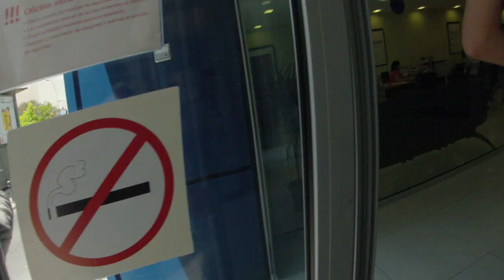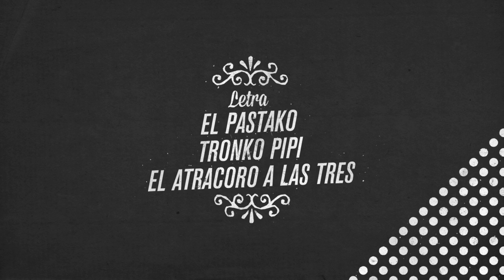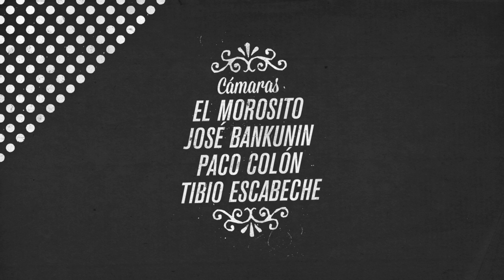Banco Chungo, por flo6x8 & Atracoro a las Tres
Que yo no pago la deuda,
que la paguen los bancos que la crearon.

Junto con Atracoro a las Tres, a través de esta acción queremos insistir en la denuncia del papel de los bancos en la actual crisis económica y en el rapto de la soberanía popular. En este caso señalamos al BBVA, uno de los dos principales bancos españoles y conocido por ser de los más implacables en las ejecuciones hipotecarias, depredador e instrumentalizador de los poderes del Estado al servicio de sus intereses.
Tras encarecer el nivel de vida mediante el aumento de los precios y la congelación de los salarios, a mediados de los años noventa, los gobiernos neoliberales del PSOE y del PP fueron anfitriones en el Estado español de la penetración de la banca en las vidas de la clase trabajadora y de la clase media. El truco fue el timo de la deuda. Lo que se presentó por parte de aquellos partidos políticos como bonanza económica, progreso y libertad, en realidad fue nuestra entrega calculada al capitalismo más salvaje.
Coincidiendo con la entrada de España en Europa, vendida como un salto histórico sin precedentes, la verdadera transformación fue el hecho de cambiar liquidez por cautividad: para vivir el presente, hipotecamos nuestro futuro.
Desde Andalucía, queremos sumarnos al resto de iniciativas de resistencia estatal e internacional proactiva, que lejos de permanecer en la inopia y aún menos en la resignación, plantan cara al capitalismo.
Desde el arte y la cultura, a través de la desobediencia civil y la acción directa o cualesquiera otros métodos de subversión más y menos poética, invocamos la resistencia global. Juzguemos a la banca y sus peleles.